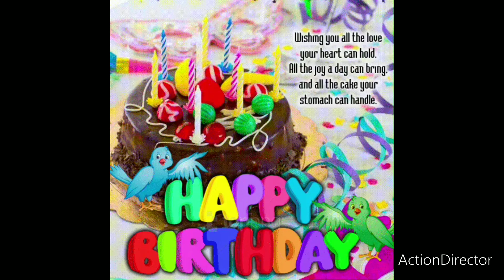Birthday surprise for Gulshan🎉🎂🎊 || 12 bje wala surprise || TIA SAIFI Vlog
Allah Hafiz and stay positive